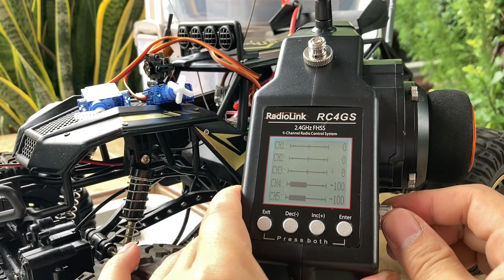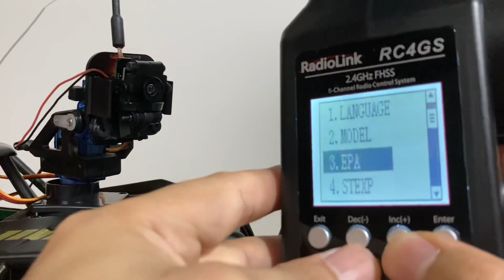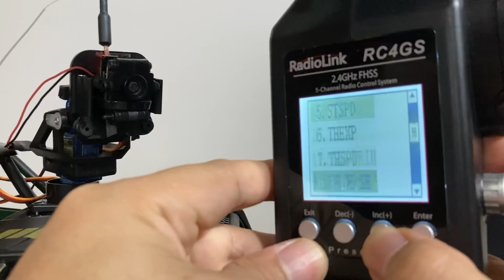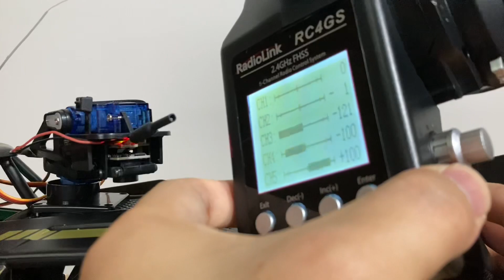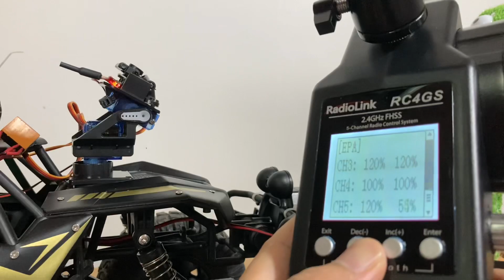ทำรถสำรวจระยะไกล Part 8 | ติดตั้งชุด Servo สำหรับแพนกล้อง FPV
Project รถสำรวจระยะไกล จะนำรถบังคับ Off-Road Tracer Buggy 4WD คันใหญ่ 1/8 ล้อใหญ่ดี มาทำครับ เอาไว้สำรวจ ลาดตระเวน ภายในซอย ระยะทางประมาณ 400 m

ทำการติดตั้งชุด Servo สำหรับแพนกล้อง FPV ของรถสำรวจครับ ก็เริ่มต้นด้วยประกอบ การต่อสาย การทดสอบใช้งาน และการตั้งค่าเพิ่มเติ่มในรีโมทครับ 👍👍👍

▶️ Part 1 Upgrade ชุด Control รถ Tracer Buggy 1/8 เพิ่มระยะควบคุม | RadioLink RC4GS
▶️ Part 2 ติดตั้งระบบกล้อง FPV 5.8GHz
▶️ Part 3 Upgrade Receiver R7FG Radiolink | โชว์ไฟแบตรถบนรีโมท
▶️ Part 4 ทดสอบระยะควบคุม Radiolink RC4GS R7FG และสัญญาณภาพ FPV25mW
▶️ Part 5 ติดตั้งกล้องมองหลัง
▶️ Part 6 Mod ใช้ไฟฉาย 40 บาท ทำไฟหน้าควบคุมด้วยรีโมทรถบังคับ !!
▶️ Part 7 ออกสำรวจตอนกลางคืน เจอดีเข้าให้เลย !!
▶️ Part 8 ติดตั้งชุด Servo สำหรับแพนกล้อง FPV
▶️ Part 9 ทดสอบออกปฏิบัติการกับภารกิจสำรวจบ้านและพงหญ้า !!
▶️ Part 10 ติดตั้ง Servo Motor [#1/2]
▶️ Part 11 ติดตั้ง Servo Motor [#2/2]

🔻รายละเอียดอุปกรณ์
🔹รถบังคับ Off-Road Tracer Buggy 4WD ขนาด 1:8
🔹Remote Radiolink RC4GS V3
🔹Receiver Radiolink R7FG
🔹FPV Camera + ตัวส่งในตัว
         - กำลังส่ง 25mW
         - จำนวนช่องสัญญาณ 48ch
         - เสาอากาศท่อทองแดง Dipole สั้น
🔹FPV Monitor + ตัวรับในตัว
         - ขนาดหน้าจอ 3 inch
         - จำนวนช่องสัญญาณ 40ch
         - แบต 3.7v / 800mA
         - เสาอากาศ Omni